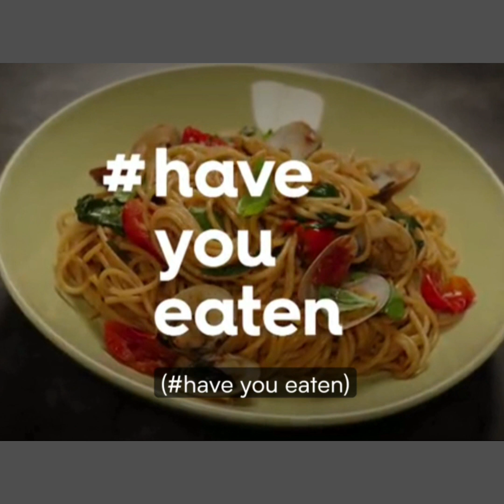Citarasa Asia | Resepi Mudah | BMS Share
BMS StoriTube Movies
Thanks 🙏